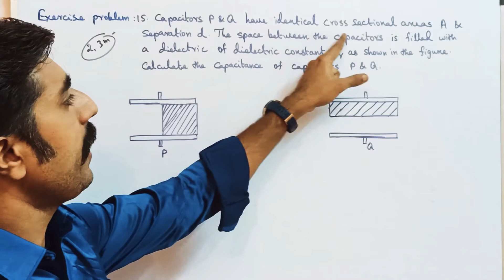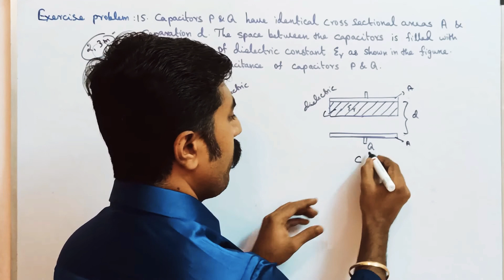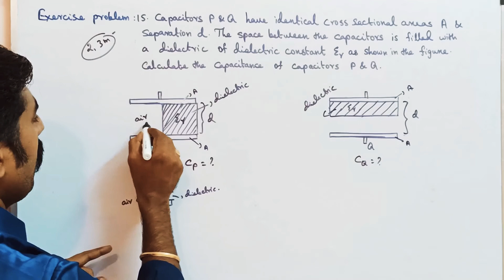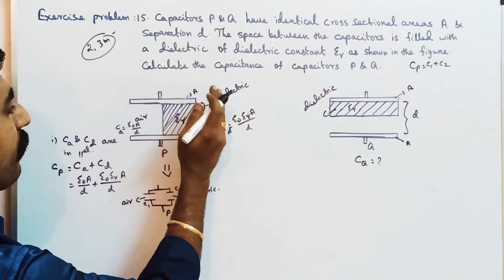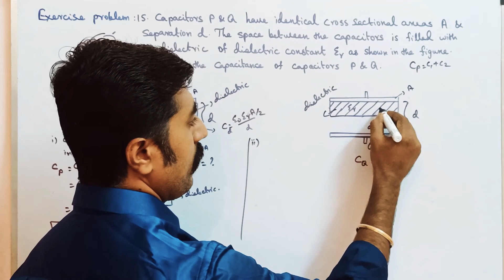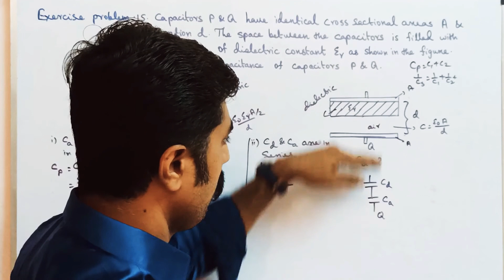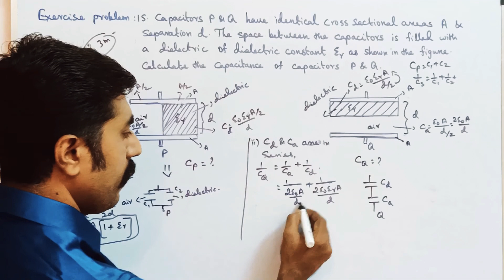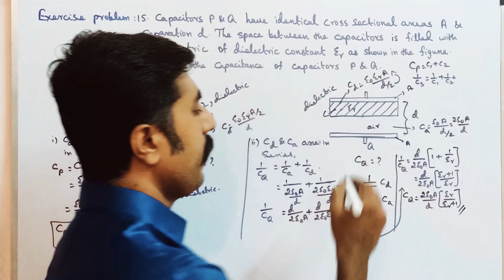Exercise problem no:15||Ln 1||Electrostatics||STD 12 Physics||Tamil||sky physics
1. Capacitance of a parallel plate capacitor. 3.MASTER PCM tution center KOTTAR NAGERCOIL.